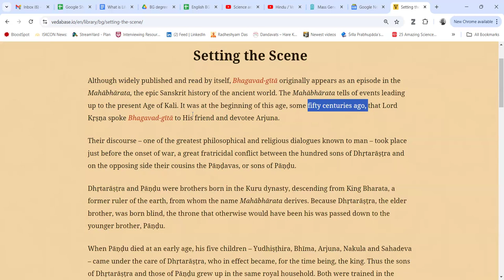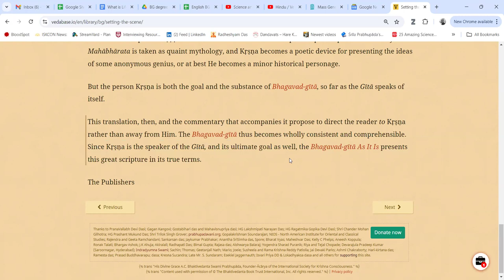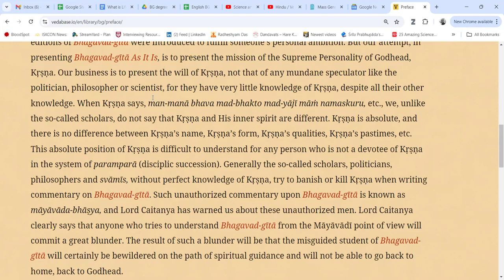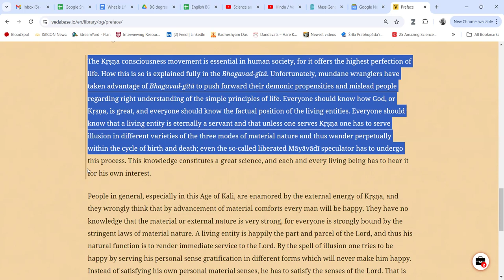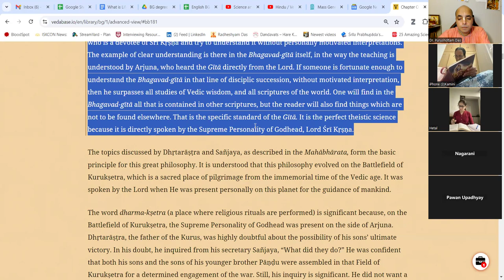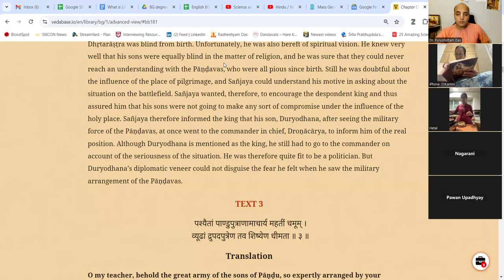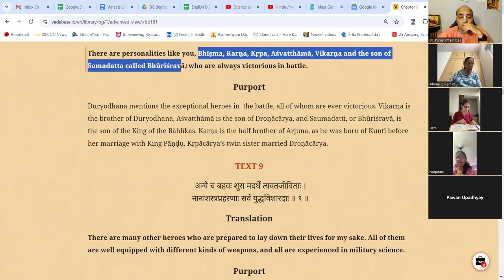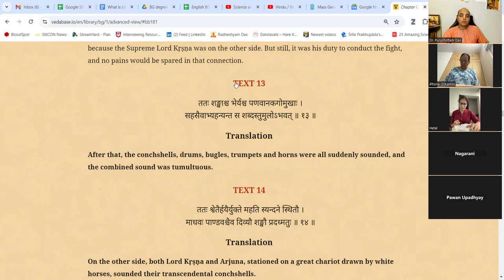English Bhagavad Gita Chapter 1 verse 1-13